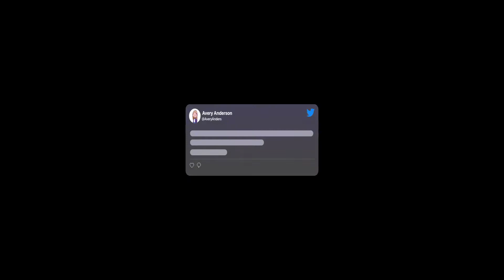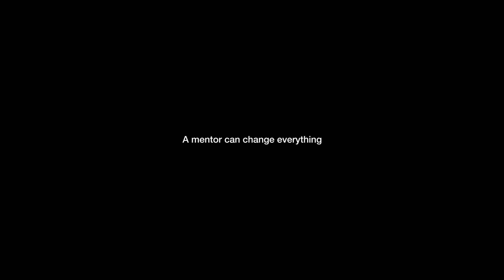ESM Prep: Who We Are